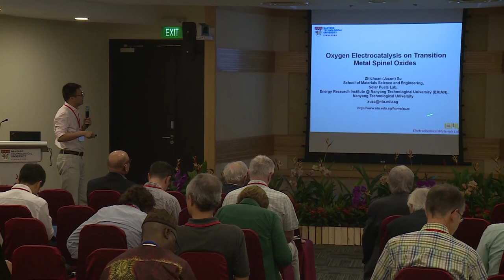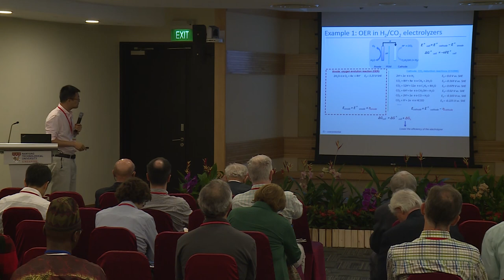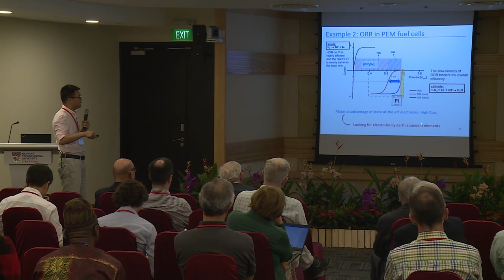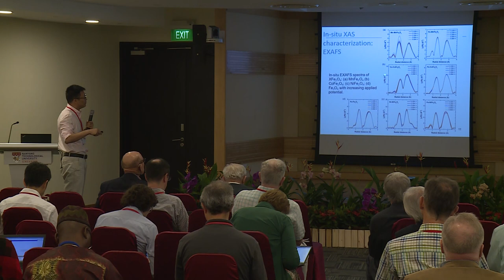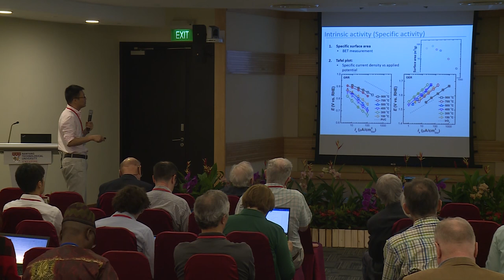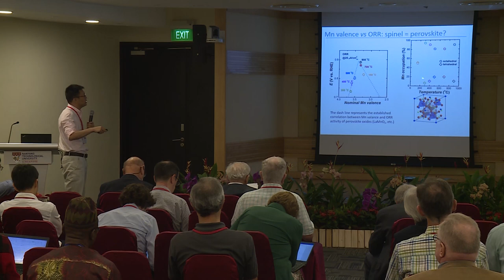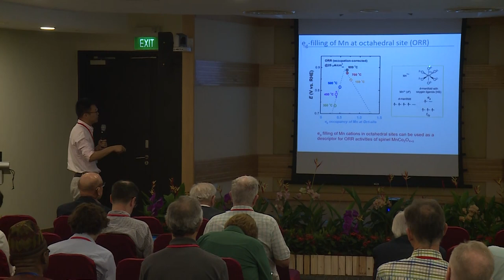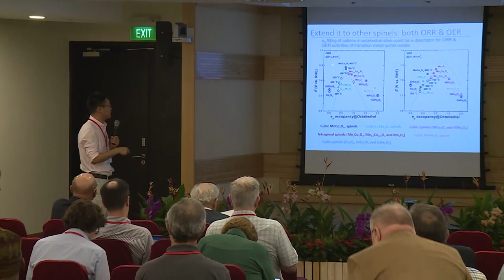Oxygen Electrocatalysis on Transition Metal Spinel Oxides- Zhichuan J Xu